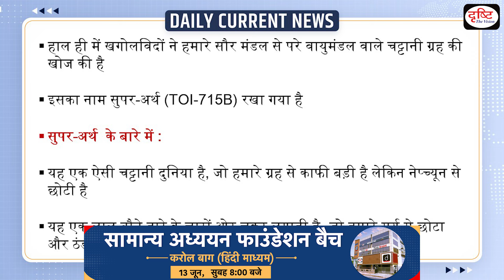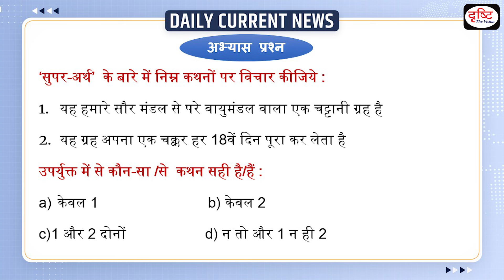SUPER-EARTH | TOI-715B | Daily Current News | Drishti IAS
Astronomers have searched for years for rocky planets beyond our solar system with an atmosphere - a trait considered essential for any possibility of harbouring life. Well, they finally seem to have located one. But this hellish planet - apparently with a surface of molten rock - offers no hope for habitability.

1. Videos by Dr. Vikas Divyakriti

2. Concept Talk- By Dr. Vikas Divyakirti

4. Target UPSC Prelims 2024